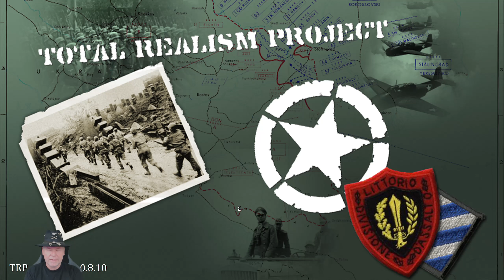Strategic Command TRP v OCB Ep127 German Armored Corps Perishes